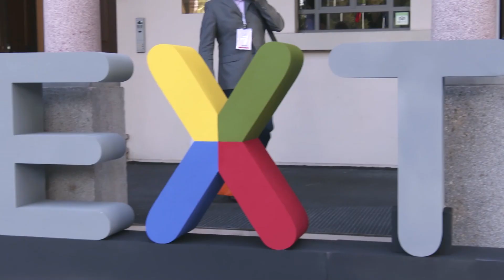SHOWREEL 2020 | Fiere e Dintorni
Queste sono solo alcune delle immagini che sintetizzano la nostra azienda.
storyteller per passione: storie da vivere, da raccontare, per emozionare.